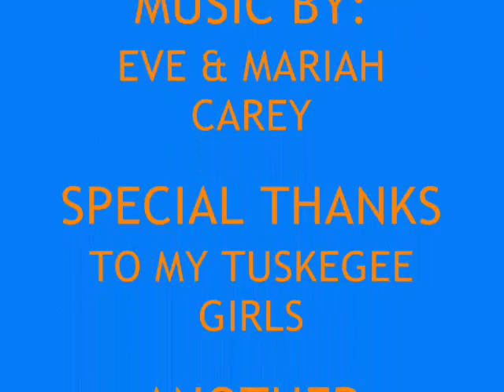SWEET TALK:BLIND LOVE EDITION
THE SWEETEST THING TALKS ABOUT A SERIOUS AND TOUCHY SUBJECT WHILE EXPOSING SOME PERSONAL DEMONS! GO DEEPER WITH KENYA ON THIS EDITION OF SWEET TALK!!!